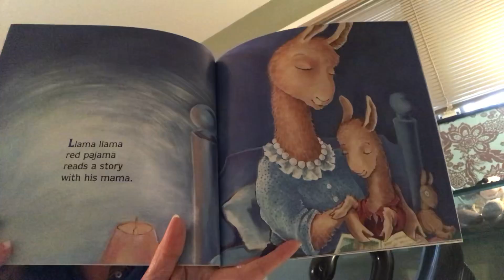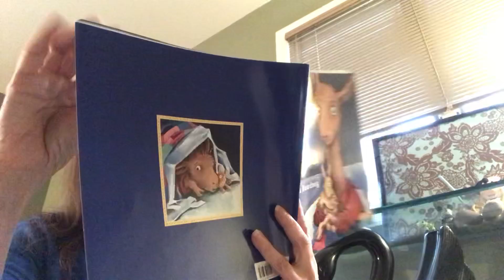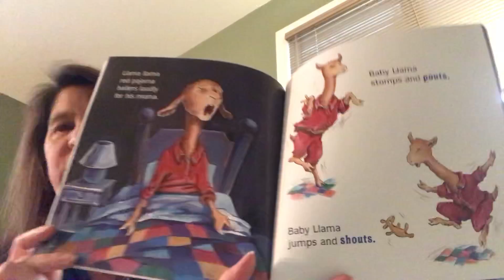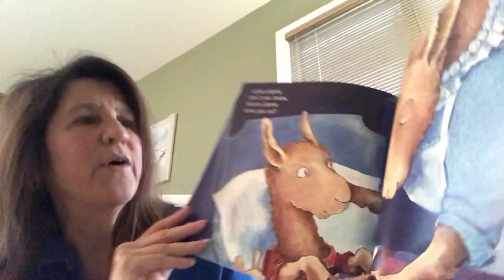Wednesday’s new read-aloud